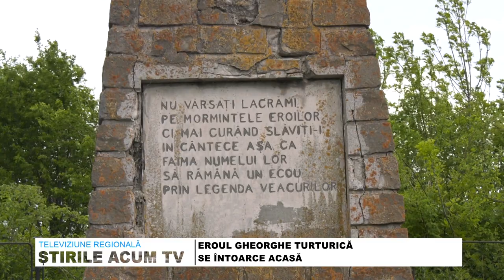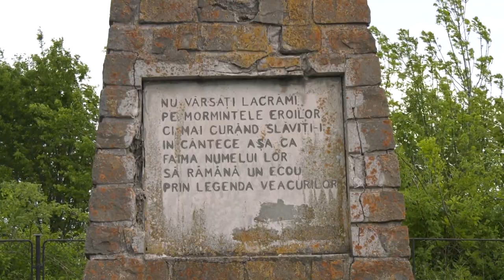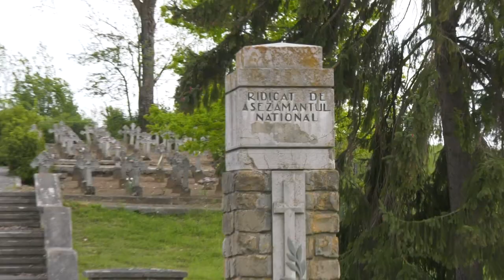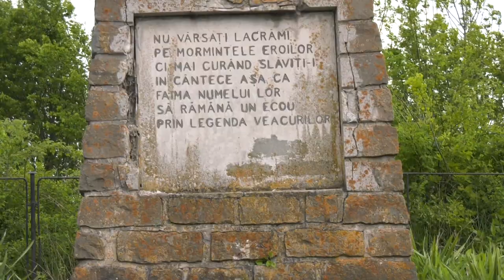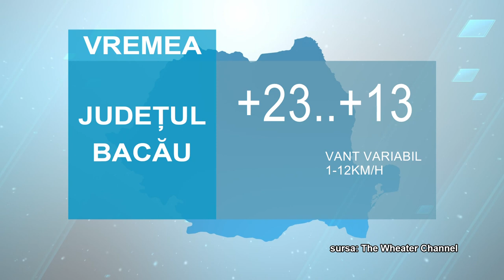STIRILE ACUM TV | 20.05 - 22.05.2023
ONEȘTIUL, UN MARE ȘANTIER

EROUL GHEORGHE TURTURICĂ SE ÎNTOARCE ACASĂ

VICTORIE LEGISLATIVĂ PENTRU LOCUITORII DIN COMĂNEȘTI